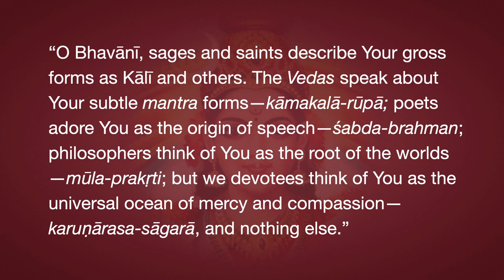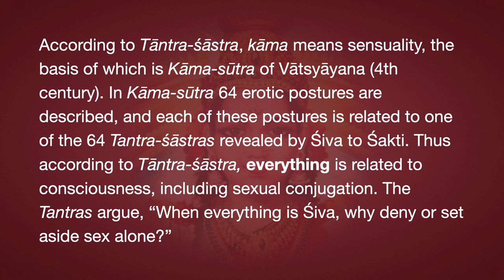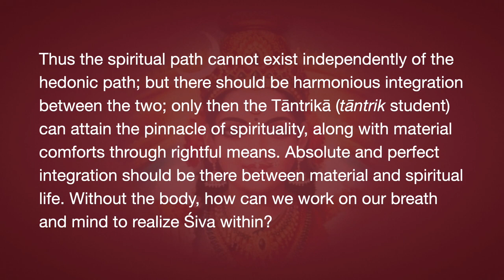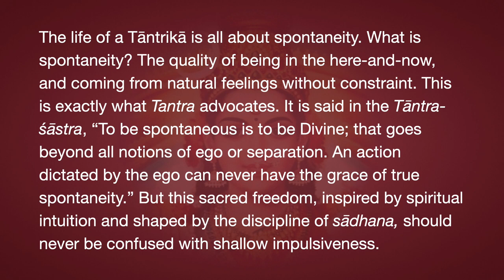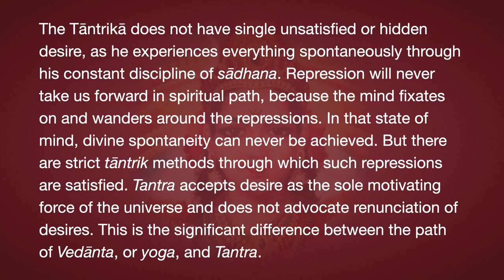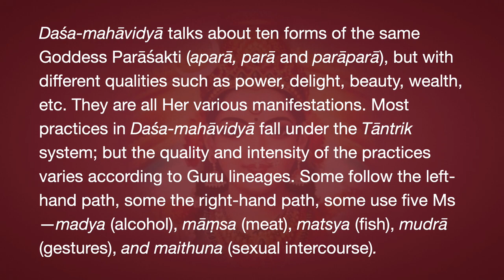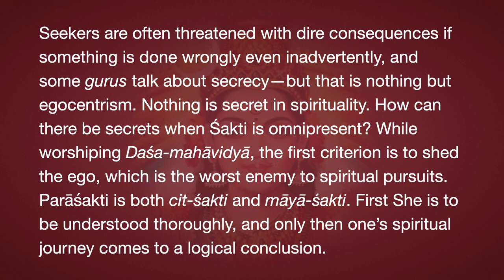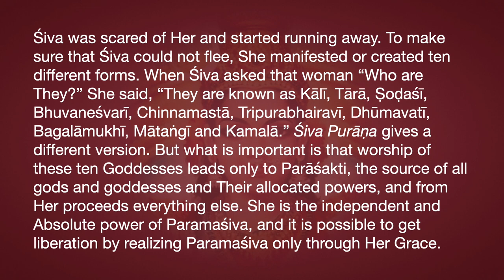Daśa-mahāvidyā Episode 0.3—Kāma-śāstra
According to Tāntra-śāstra, kāma means sensuality, the basis of which is Kāmasūtra of Vātsyāyana (4th century). In Kāmasūtra 64 erotic postures are described, and each of these postures is related to one of the 64 Tantra-śāstras revealed by Śiva to Śakti. According to Tāntra-śāstras, sexual conjugation is also related to consciousness. The Tantras argue, “When everything is Śiva, why set aside sex alone?”
Thus the spiritual path cannot exist independently of the hedonic path; but there should be harmonious integration between the two; only then pinnacle of spirituality can be attained along with material comforts through rightful means. Absolute and perfect integration should be there between material and spiritual life. Without body, how can we work on our breath and mind to realize Śiva within?
The life of a tāntrik student is all about spontaneity. What is spontaneity? It is the quality of being spontaneous and coming from natural feelings without constraint. This is exactly what Tantra advocates. It is said, “To be spontaneous is to be Divine that goes beyond all notions of ego of separation. An action dictated by the ego can never have the grace of true spontaneity.” But this sacred freedom should not be confused with impulsiveness.
The tāntrik aspirant does not have single unsatisfied or hidden desire, as he experiences everything through his tough sādhana. Repression will never take us forward in spiritual path, because the mind wanders around the repressions only and with this state of mind, divine spontaneity can never be achieved. But there are strict methods through which such repressions are satisfied. Tantra accepts desire as the sole motivating force of the universe and does not advocate renunciation of desires. This is the significant difference between the path of Vedānta, or yoga, and Tantra.
Most practices in Daśa-mahāvidyās fall under the Tāntrik system. But the intensity of the system varies according to Guru lineages. Some follow the left-hand path, some the right-hand path and some use five Ms (pañca-makārats), etc. Daśa-mahāvidyā talks about ten forms of the same Goddess Parāśakti (aparā, parā and parāparā), but with different qualities such as power, delight, beauty, wealth, etc. They are all Her various manifestations.
Seekers are often threatened with dire consequences if something is done in a wrong way inadvertently, and some gurus talk about secrecy, but that is nothing but egocentrism. Nothing is secret in spirituality. How can there be secrets when She is omnipresent? While pursuing Daśa-mahāvidyās, the first criterion is to shed the ego, which is the worst enemy to spiritual pursuit. Parāśakti is both cit-śakti and māyā-śakti. First She is to be understood thoroughly, and only then one’s spiritual journey come to a logical conclusion.
There are different views about the origin of Daśa-mahāvidyās, all relating to Purāṇas. One of the stories goes like this. Śiva was very angry with His Consort Satī, as She decided to attend a Yajña conducted by Her father Dakṣa. After this, Śiva was not courting Satī. She got upset and became terribly wrathful, and this anger was reflected in Her eyes. As Śiva could not bear to see Her wrathful and red eyes, He closed His eyes; and when He opened His eyes again, He saw a woman with blistering luster.
Śiva was scared of Her form and started running away from Her. To make sure that Śiva does not move away, She manifested in ten different forms (or created ten forms). When Śiva asked that woman “Who are They?” She said that they are known as Kālī, Tārā, Ṣoḍaśī, Bhuvaneśvarī, Chinnamastā, Tripurabhairavī, Dhūmavatī, Bagalāmukhī, Mātaṅgī and Kamalā. Śiva Purāṇa gives a different version. What is important here is that worship of these ten Goddesses leads only to Parāśakti, the source of all gods and goddesses and their allocated powers, and from Her proceeds everything else. She is the independent and Absolute power of Paramaśiva, and only through Her Grace it is possible to get liberated by realizing Paramaśiva.